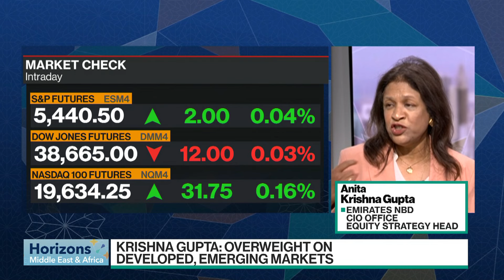Yen weakness not great for returns, says Gupta from Emirates NBD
Yen weakness is not great for returns, says Anita Krishna Gupta, Head of Equity Strategy of the CIO Office at Emirates NBD, after the Bank of Japan keeps rates unchanged. On equities, Gupta adds that US and Europe perform better than Japanese stocks. She also discusses the Fed, inflation and the US economy with Joumanna Bercetche on Horizons Middle East and Africa.